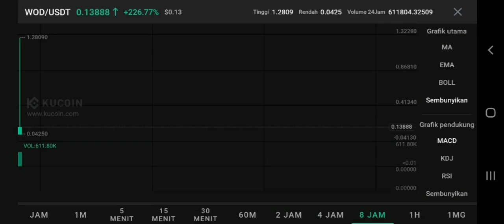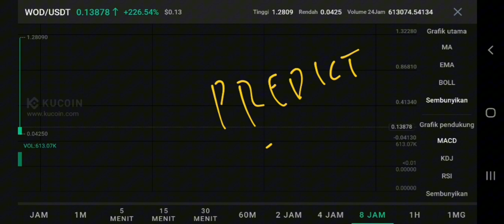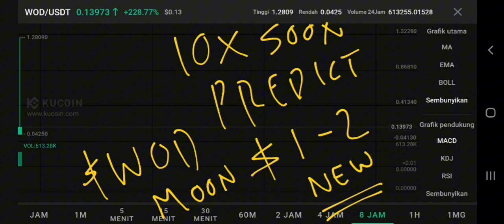WOD COIN TO THE MOON‼️ WORLD OF DYPIANS PRICE PREDICTION $2 IS REAL‼️ NEW KUCOIN LISTING WOD CRYPTO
World of dypians token pump